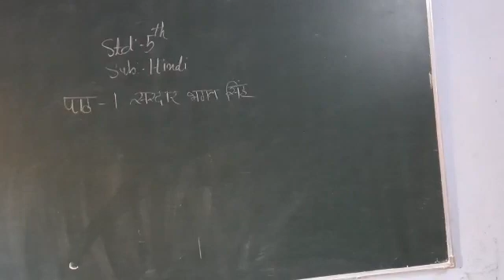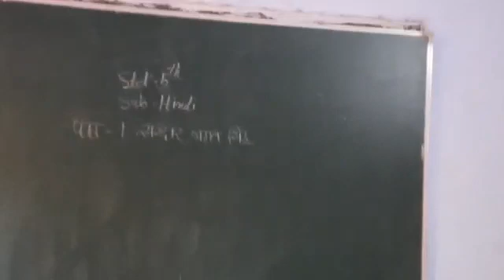8 December 2020(1)